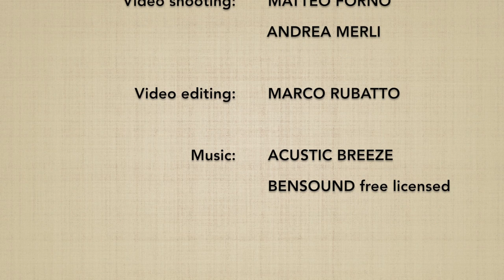Morotedori JUJINAGE - Marco Rubatto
Forma fluida (ki no nagare) di "presa con due mani e proiezione a braccia incrociate" (morotedori jujinage)

Fluid form (ki no nagare) of "both arm grip and crossing throw" (morotedori jujinage)